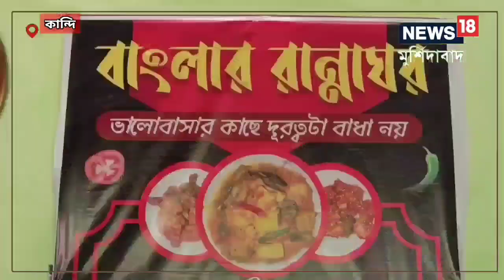Fish Kachori|| আমিশ-নিরামিশ মিলেমিশে একাকার? আপনি কি খেতে ভালবাসেন? তাহলে এই ভিডিও অবশ্যই দেখুন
আমরা বাঙালীরা সকলেই গরম গরম কচুরি খেতে খুব ভালোবাসি। আর যদি সেই কচুরি সকালবেলা কিংবা বিকেল বেলার টিফিনে হয় তাহলে তো বেশ জমেই যাবে।